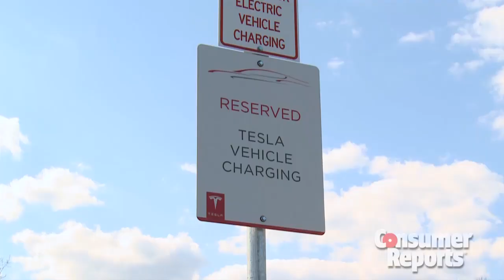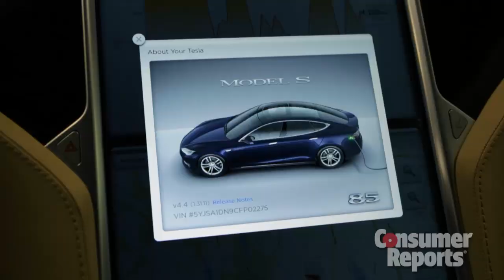Talking Cars with Consumer Reports #5: Tesla Model S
Consumer Reports car experts discuss their much-anticipated test of the Tesla Model S. Find out how well the innovative electric luxury hatchback did, along with a frank discussion of the car's pros and cons.
for additional reviews, tips, and recommendations.

As with the other shows, this episode will also be available through the iTunes store and SoundCloud.